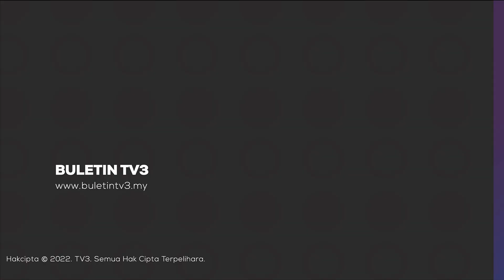ZAKAT | MAIWP Agih RM297.14 Juta Bantu Asnaf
RM297.14 juta telah diagihkan Majlis Agama Islam Wilayah Persekutuan (MAIWP) kepada lebih 30,000 ketua keluarga berkelayakan di Wilayah Persekutuan Kuala Lumpur, Putrajaya dan Labuan.

Jumlah yang diagihkan dari tempoh 1 Januari hingga 31 Mei lalu itu mencakupi pelbagai bentuk skim bantuan yang diberikan secara bulanan.